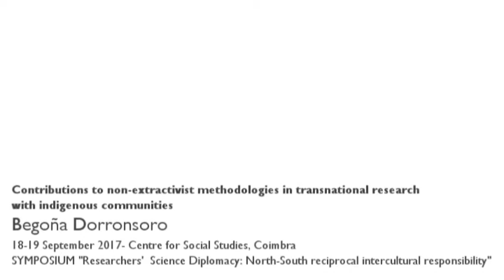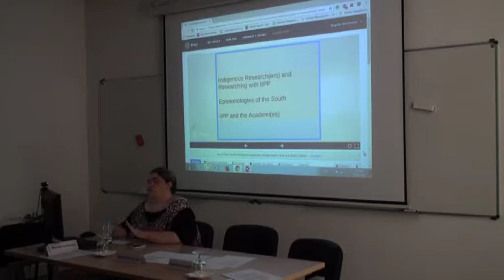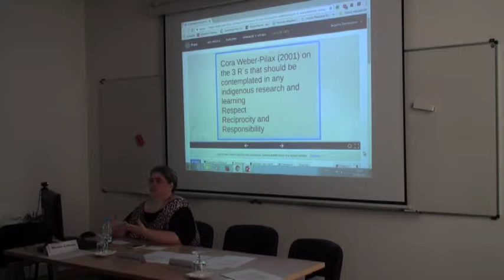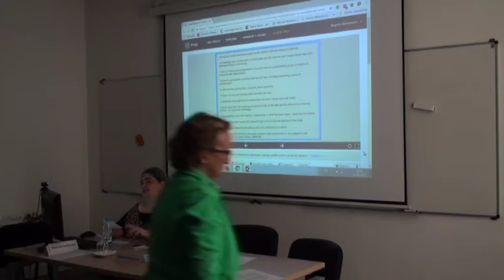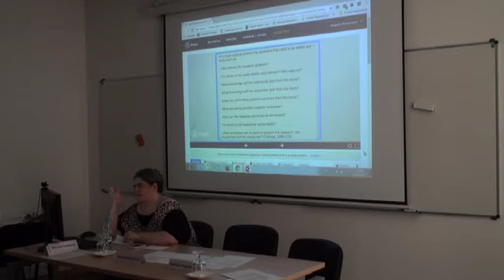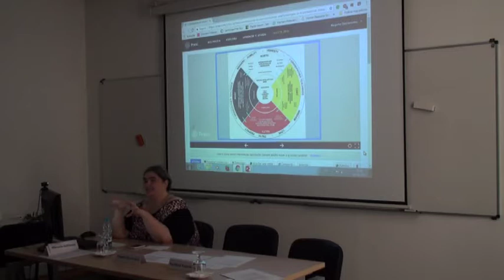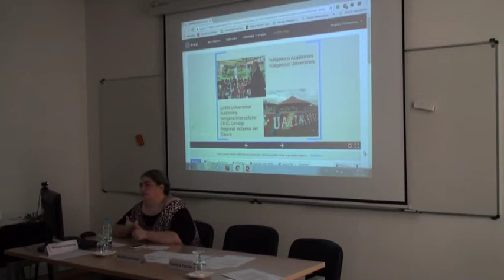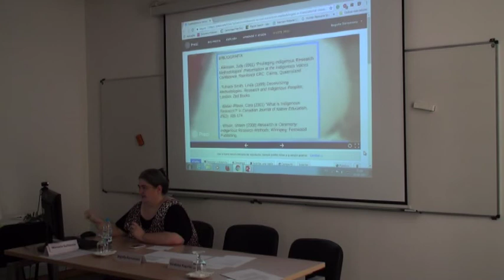Contributions to non-extractivist methodologies in transnational research...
Contributions to non-extractivist methodologies in transnational research with indigenous communities

Begoña Dorronsoro, from the Basque country, reports her research experiences and her collaborations with non-governmental organisations and with indigenous organisations in Colombia, Bolívia and Guatemala and pays particular attention to issues of intercultural translations.